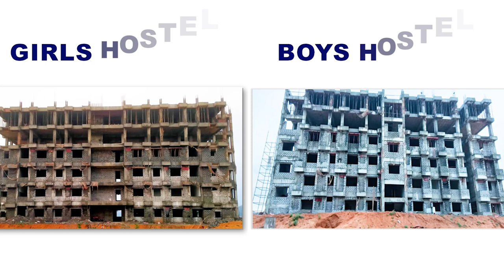Bringing Healthcare Closer with Madanapalli Medical College | Megha Engineering